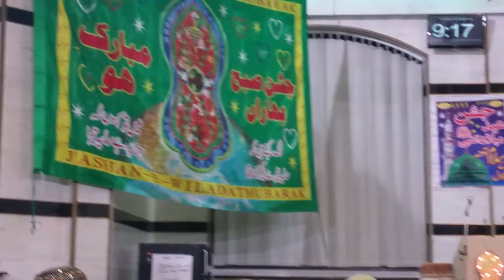Naat by Zulfiqar Ali P1 | Faizaan e Madina Masjid Peterborough | 12th Jan 2015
Zulfiqar Ali  reciting praise poetry (Naat) in the Court of Rasool'Allah صلى الله عليه وآله وسلم  in Jamia Masjid Faizan-e-Madinah Peterborough on the 12th of January 2015. Special Quests for the event were:

Alhaj Yusuf Memon
Zulfiqar Ali
Sajid Qadri

Naats Recited:
Allah Hoo Allah Hoo
SallAllahu Alaihi Wallahi Wasalaam
Hazir Hain Hazir Hain Hum
Karam Ke Badal Baras Rahay Hain